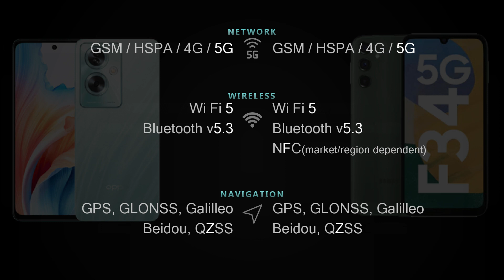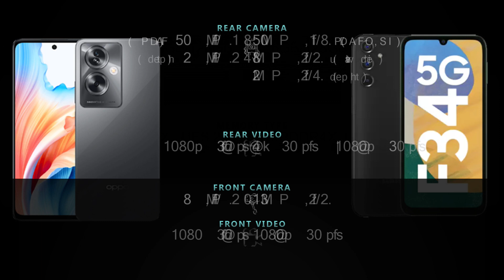Oppo A79 5G vs Samsung Galaxy F34 5G Full phone comparison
Oppo A79 5G vs Samsung Galaxy F34 5G Price and Full phone specifications comparison.